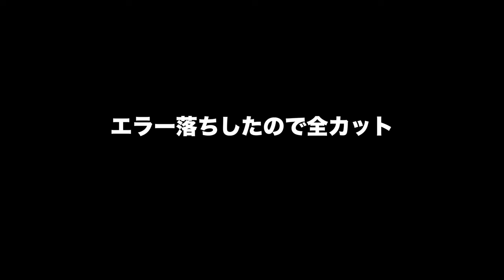【DMZ】PS5版実況#19 "予想外の襲撃者たち"【シーズン4】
2023/06/25 配信アーカイブ

0:00 給油タスク
12:10 シャドウカンパニーキル, 情報収集タスク
29:46 予想外の襲撃者たち
48:20 数の暴力
57:22 ビーコン回収&設置タスク
1:12:18 圧倒的初心者の極み
1:18:03 エラー落ちorz
1:23:27 キーエリミネーションタスク
1:51:03 壊滅タスク

OS: Windows10 64bit
CPU: Core i9-10850k
RAM: 64GB
GPU: RTX3090 24GB
キャプチャボード: Monsterx u3.0r or AVerMedia Live Gamer 4K GC573
キーボード: K65 RAPIDFIRE Cherry MX Speed RGB COMPACT
マウス: logicool g402
ヘッドセット: Logicool G G933s無線仕様
マウスパッド: Logicool G G240t
所持中の家庭用ゲーム機:

【サブ機】
OS: Windows10 64bit
CPU: Core i7-7700K 4.2GHz
RAM: 16GB
GPU: GTX1080Ti 11GB+Asetek